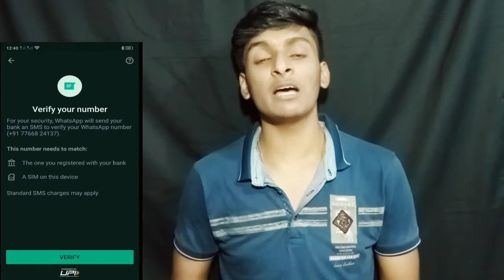WhatsApp Payment Features in Hindi - WhatsApp se paisa kaise transfer kare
Hello
Gaya in this video I am gonna tell you about WhatsApp payment

WhatsApp ne upi payment feature start kiya hai jaise user paisa transfer kar sakte hai WhatsApp app se is video me WhatsApp payment complete tutorial dikhaye gya hai .

WhatsApp Payment kaise use kare , WhatsApp payment feature not showing , WhatsApp payment option not showing, WhatsApp payment setup , WhatsApp bank link ye sub is video me aapko milega